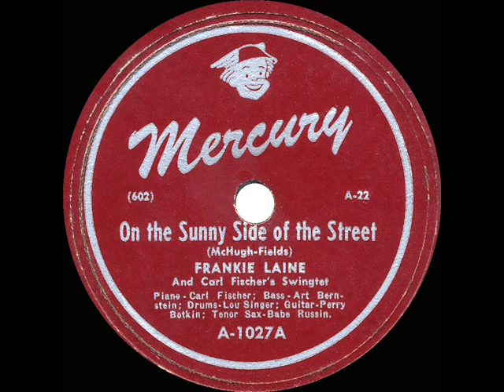1946 Frankie Laine - On The Sunny Side of The Street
Frankie’s performance of the Jimmy McHugh and Dorothy Fields standard became one of his earlier signature pieces, initially recorded as one of six sides in his first Mercury 78rpm album “Frankie Laine Sings” and later serving as the title (“Sunny Side Of The Street”) for the 1951 Columbia Pictures B-musical in which he played a leading role.

CD audio source, the 78rpm single was issued on Mercury 1027 (with black, red, or blue label), then on Mercury 1205 - On The Sunny Side Of The Street (McHugh-Fields) by Frankie Laine with Carl Fischer’s Swingtet (Fischer-p, Babe Russin-ts, Perry Botkin-gt, Art Bernstein-sb, Lou Singer-d), recorded in Hollywood October 18, 1946 .